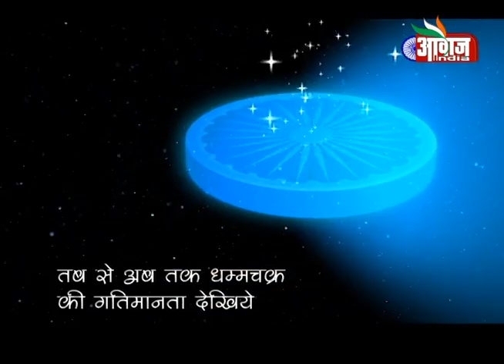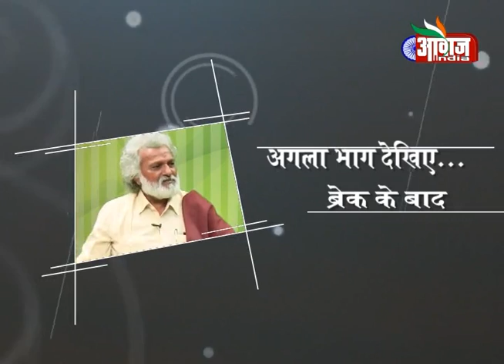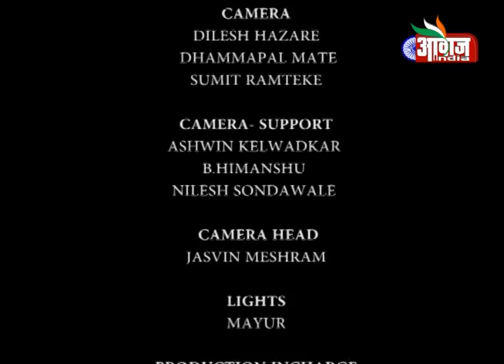Jogendra Kawade Sir Interview At Awaaz India Tv Studio